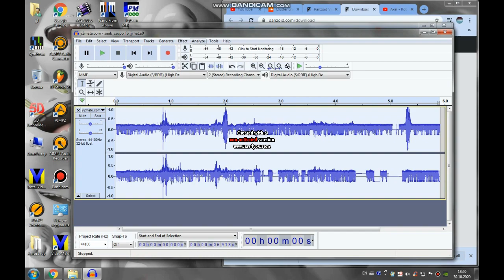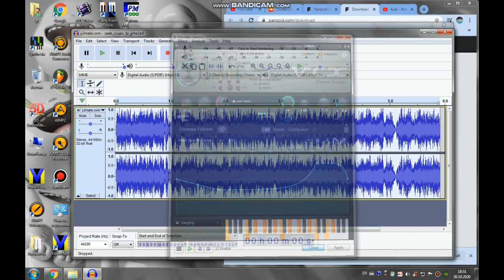(HALLOWEEN SPECIAL, 7/10) How To Do Some "Distortup V2"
Credit to dark peashooter for the music used in this video

{Music used}: Sparta Psithurism WBE 1.5 Base